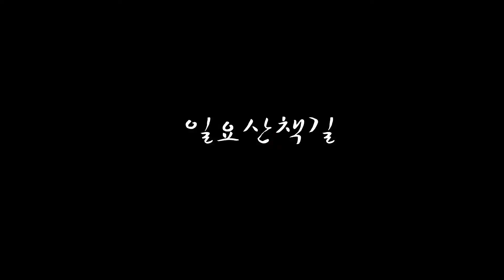청라국제도시 일요산책길[2020.11.29]